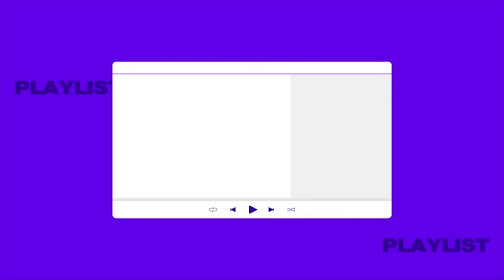완전 칼군무 갓벽 그 자체 그룹😭😭 빅톤의 'Chaos' 비하인드!!❤ | 최애플레이리스트 ep.58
지금, 당신의 음악 FLO의 콘텐츠 채널 [Studio FLO 스튜디오 플로]